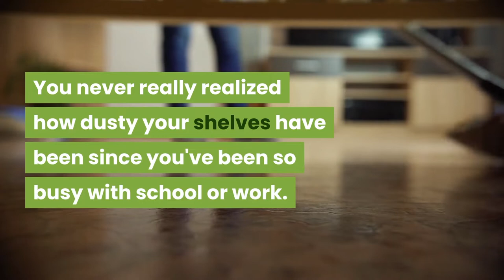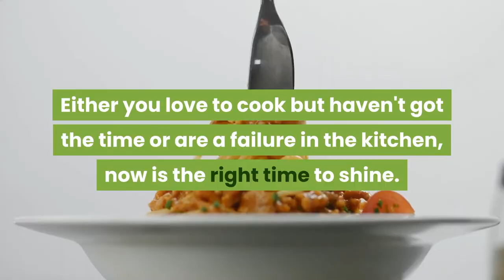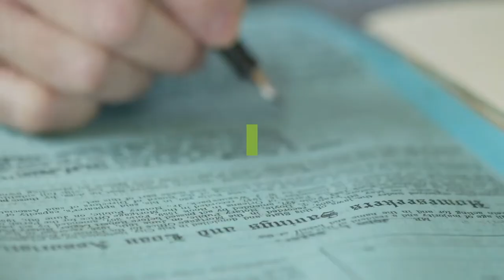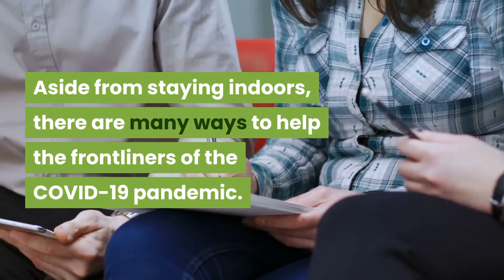How to spend time during quarantine period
How to spend time during quarantine period lists some of the most productive activities that people can engage in during this covid19 pandemic.